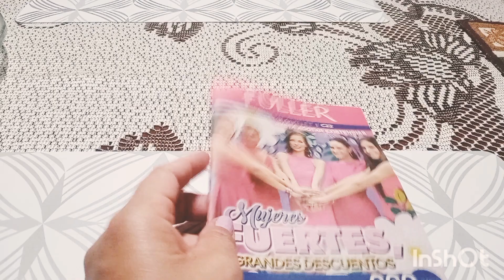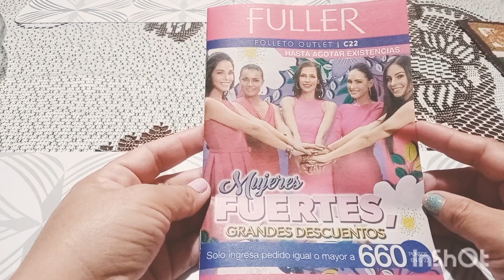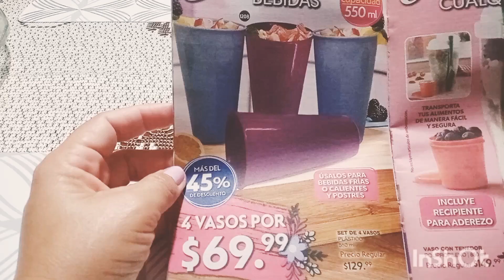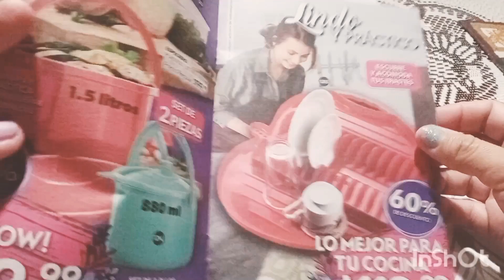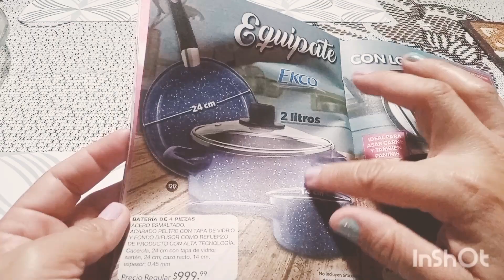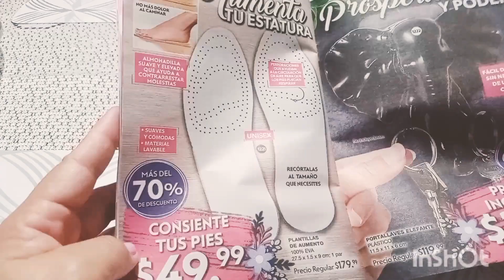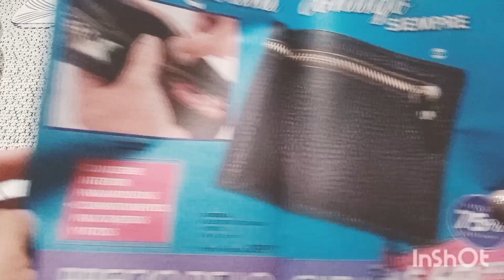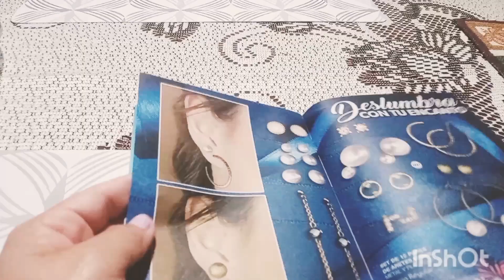Outlet Fuller 💐 Campaña 22-2022